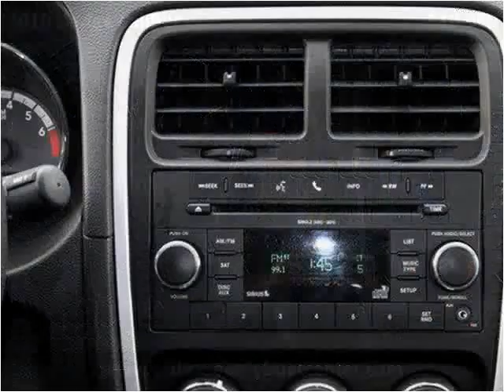2010 Dodge Caliber Used Cars Lake Worth FL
This 2010 Dodge Caliber is available from Boats Direct USA.